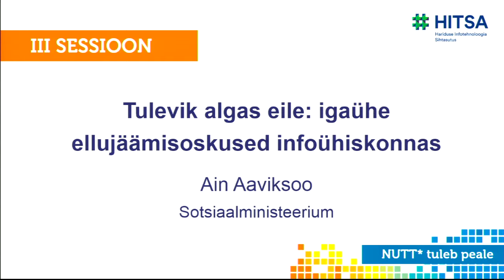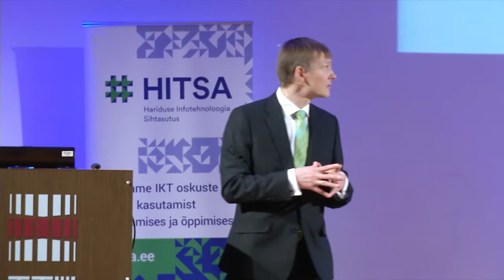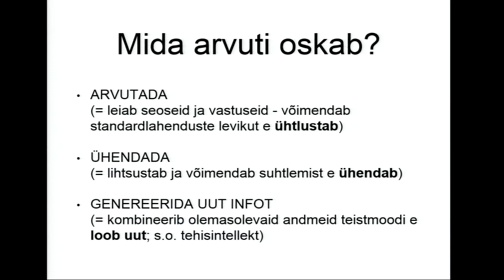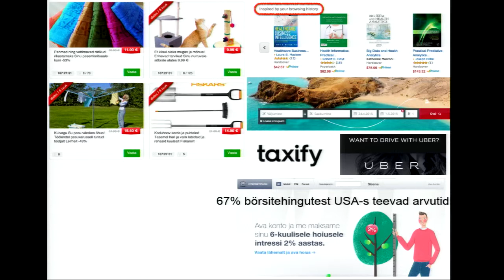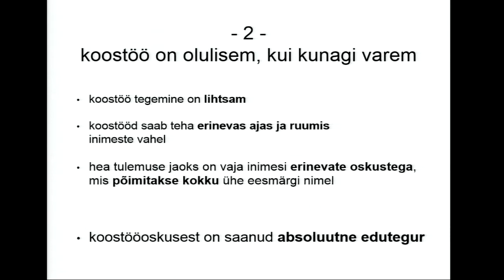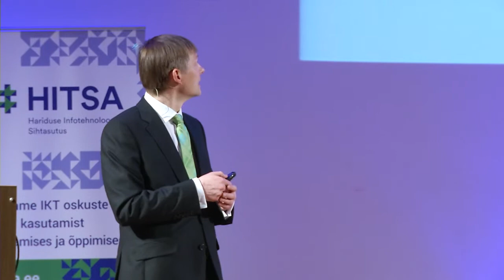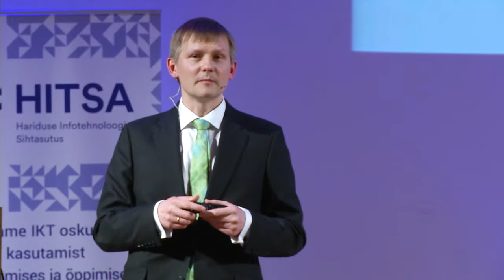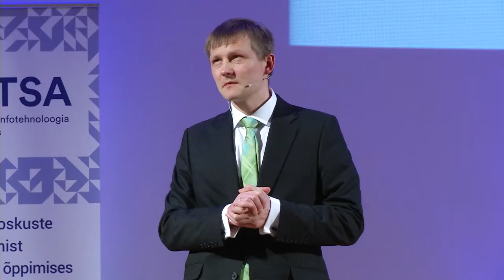Ain Aaviksoo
Tulevik algas eile: igaühe ellujäämisoskused infoühiskonnas - 17. aprill 2015 HITSA HARIDUSKONVERENTSI NUTT* tuleb peale“ 2. päev Toimumiskoht: Tallinna Tehnikaülikool, Ehitajate tee 5